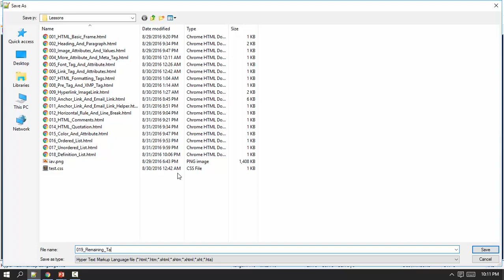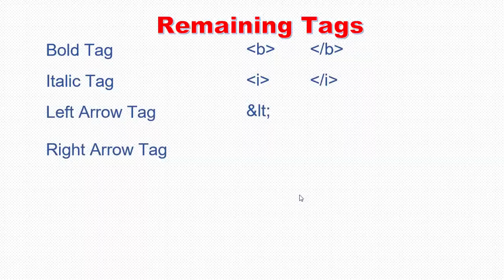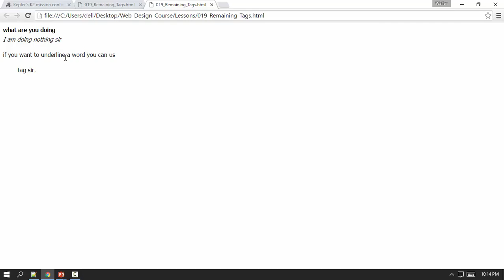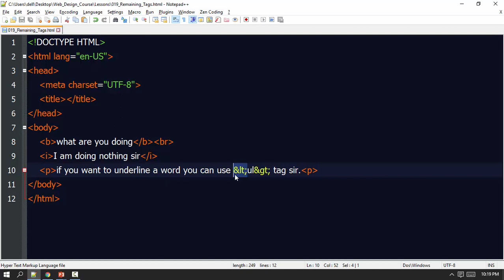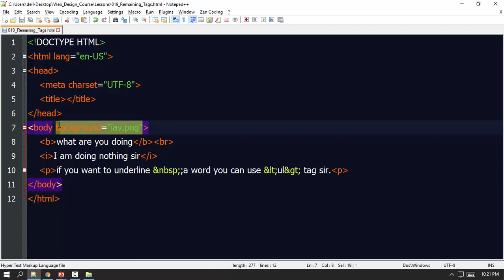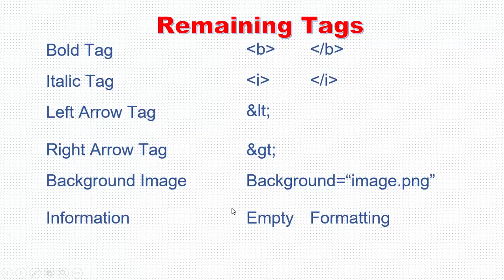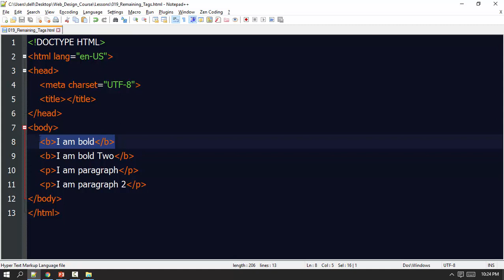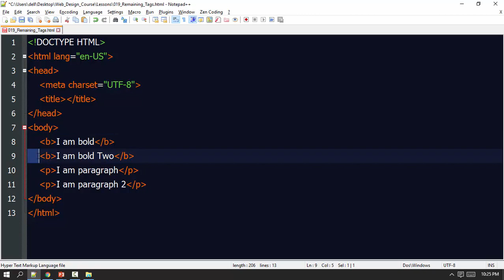019 Remaining Tag 1